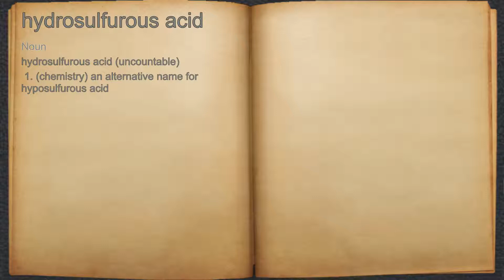What does hydrosulfurous acid mean?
A spoken definition of hydrosulfurous acid.

Intro Sound:
Typewriter - Tamskp